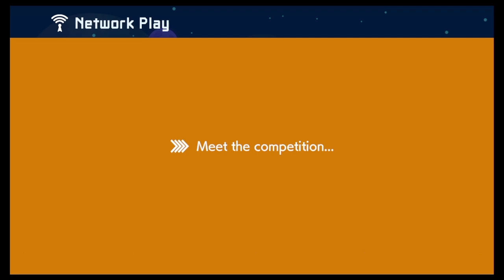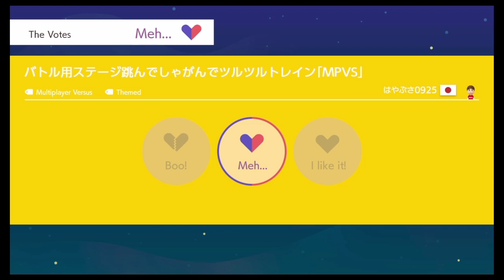Super Mario Maker 2 - Multiplayer Fun 12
►Maker ID: 4QG-Y2W-HMG

►Game Information:
▪ Title: Super Mario Maker 2
▪ Developer: Nintendo
▪ Publisher: Nintendo
▪ Platform: Switch
▪ Genre: Platform